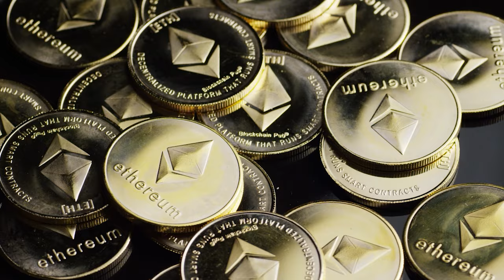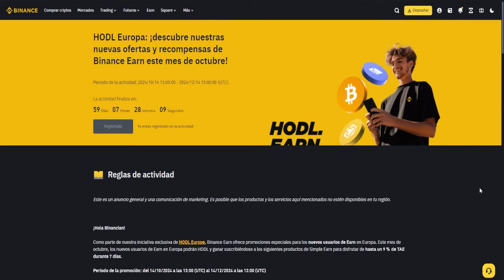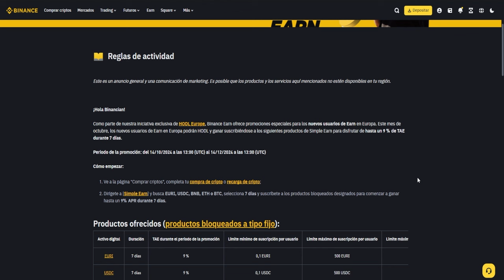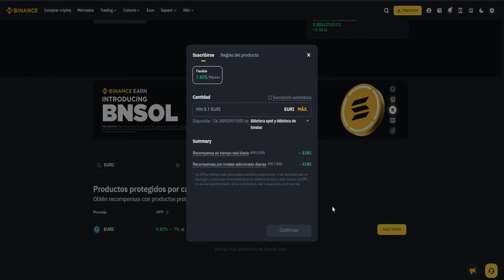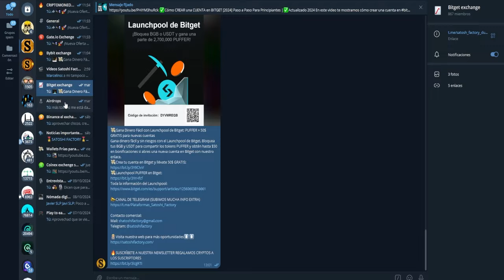¡Gana Hasta 9% de APY en Binance Simple Earn! Promoción Especial Octubre 2024 para Europa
En este video, te mostramos cómo aprovechar la promoción especial de Binance en octubre 2024 para usuarios de Europa, donde puedes ganar hasta un 9% de APY en criptomonedas como EURI, USDC, BNB, ETH y BTC con Simple Earn.

ℹ️Promoción 9% APY en Binance Simple Earn octubre 2024

00:00 Introducción
00:19 ¿Cómo crear tu cuenta en binance?
00:45 Prmoción Binance para ganar hasta un 9% de TAE con Binance earn
01:51 ¿Cómo comprar criptomonedas en Binance paso a paso?
02:38 ¿Cómo funcona el simple earn de Binance con EURI?
03:23 Rentabilidad de 9% con euros en Binance
03:44 ¿Cómo añadir tokens a simple earn de Binance?
04:15 Rentabilidades de simple earn
04:38 Final

Binance Simple Earn
Promoción Binance octubre 2024
Cómo ganar APY en criptomonedas
Criptomonedas EURI USDC BNB ETH BTC
Promoción Europa Binance
Inversiones criptomonedas
Airdrops y recompensas criptomonedas